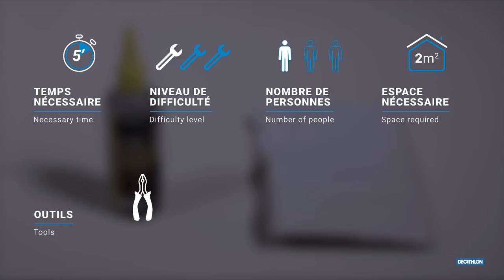HOW TO MAINTAIN THE ITIWIT DOUBLE-ACTION CANOE/KAYAK HAND PUMP, LOW PRESSURE: 0-10 PSI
Découvrez comment entretenir facilement le manomètre de votre pompe basse pression pour canoë-kayak Itiwit PLP100 0-10 PSI.

Discover how to maintain easily your Itiwit low pressure PLP 100 for canoe-kayaks pump.